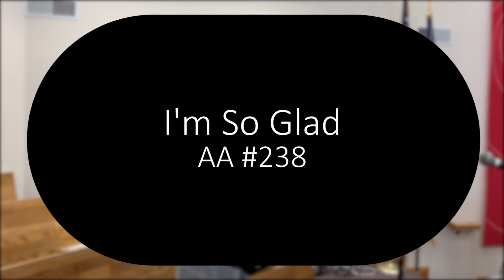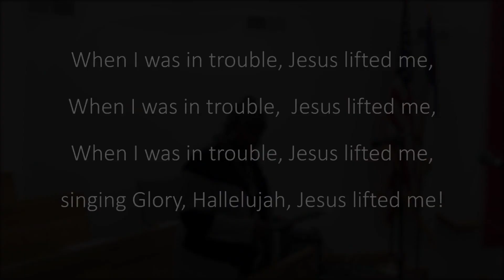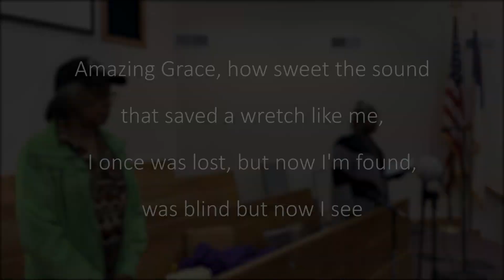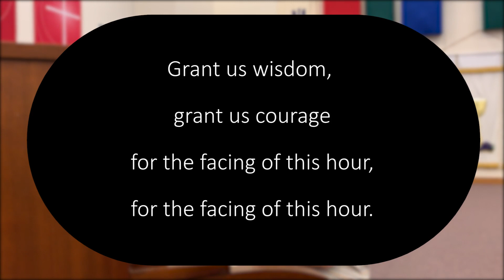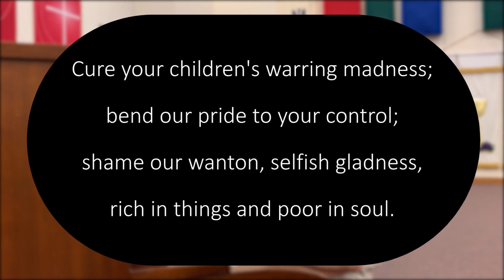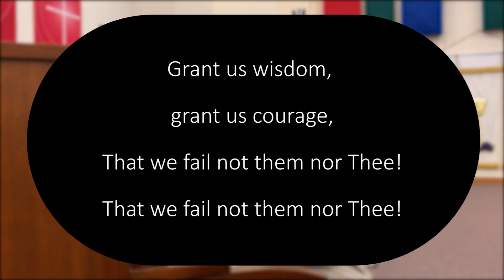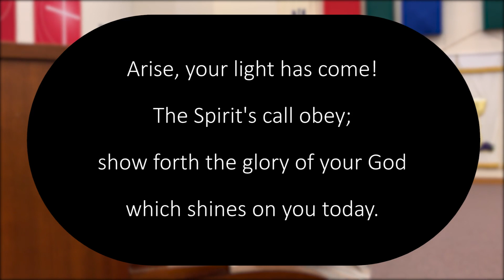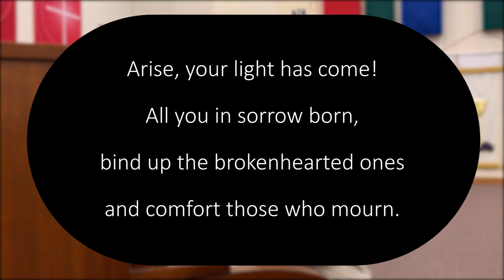Second Sunday After Pentecost | 6.14.20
Join us for worship!